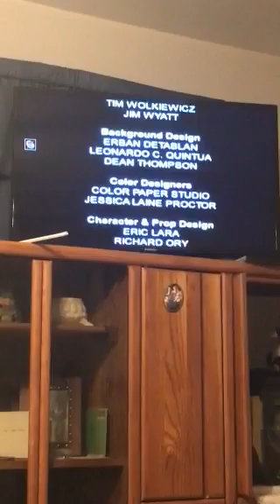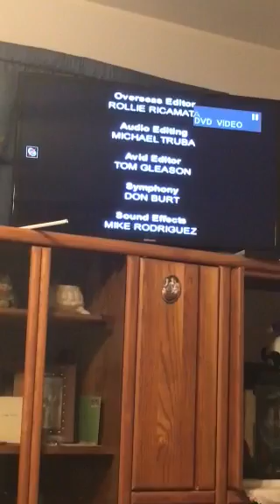Closing To LeapFrog Presents: Math Circus 2004 VHS.!HD! lol